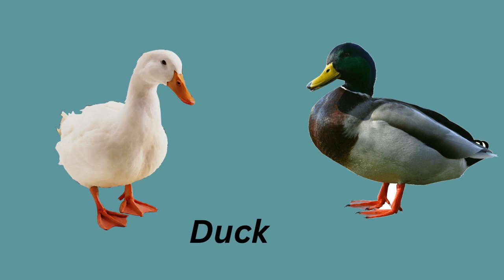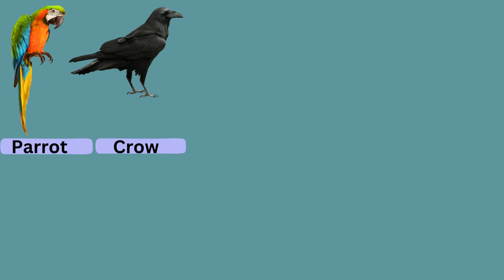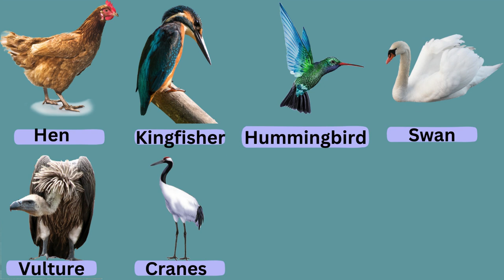Birds Name | Birds Name in English | Basic English Learning l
Locally established School is uniquely planned this example for the crowd who master fundamental English jargon abilities and show Birds Name and furthermore instruct to your companions, relatives and family members. Birds Name Jargon assists you with figuring out in English and utilized this words overall circle so get familiar with their names in English. English is vital for further developing our English jargon abilities. This example will assist you with upgrading your English jargon at all levels.